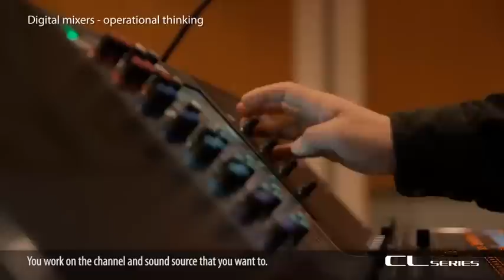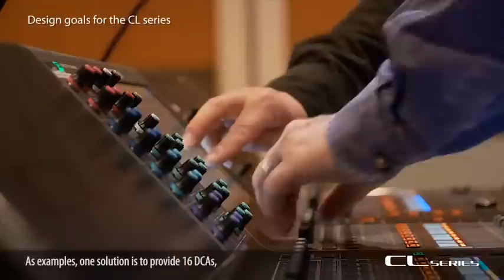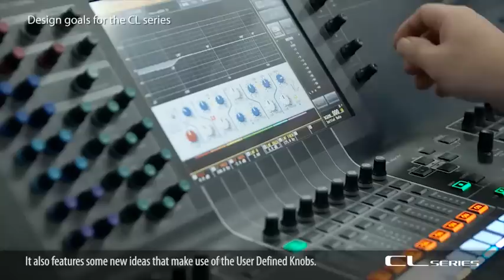Consistent Usability : Yamaha Digital Mixing Console CL Series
Yamaha CL series digital mixing consoles represent a new level of refinement. They offer an evolved experience in accessible mixing, plus sonic purity with sound shaping capabilities that will give the most imaginative engineer unprecedented creative freedom. The CL series embodies the leading standards in live sound in their most advanced, most expressive form.